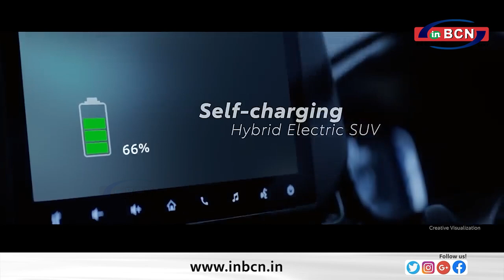भाजपा कार्यकर्ताओं को उतिधर्म का पालन करना चाहिए जाँकी रावलानी ... INBCN NEWS